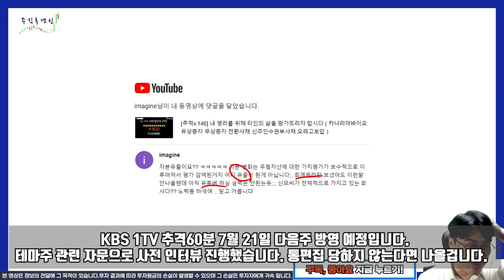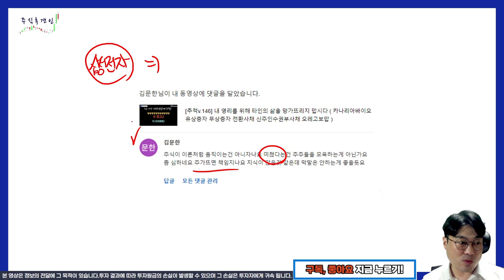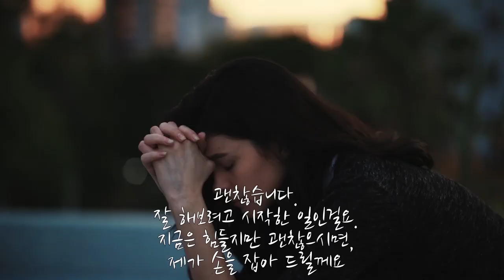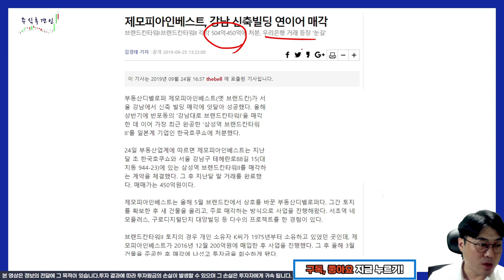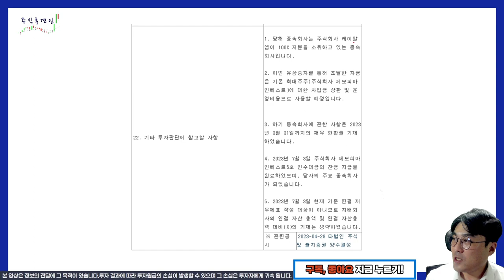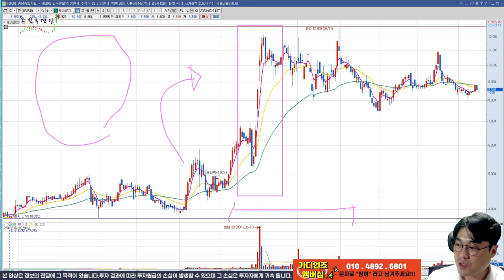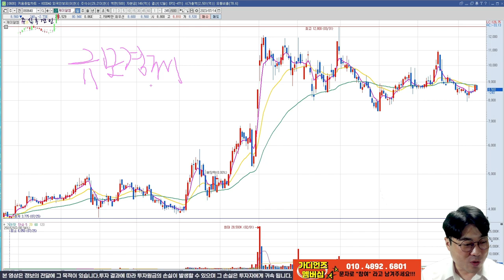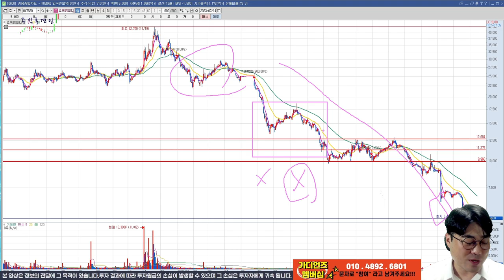[추적v.148] 카나리아바이오 악플읽기 😂 그리고 정상이 아닌 케이알엠 ( 제모피아인베스트 제모피아 ) 세력주 작전주 테마주 무상증자 유상증자 전환사채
사고의 전환을 하니 컨텐츠로 간간히 쓰기에 딱이네요!!